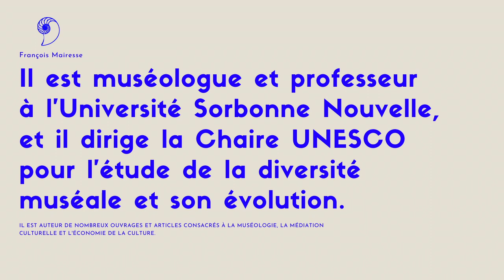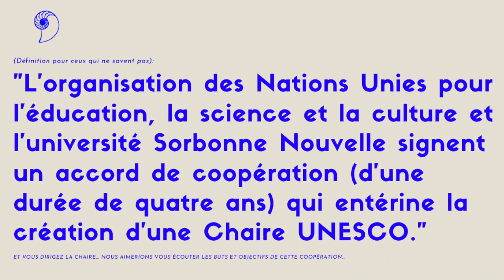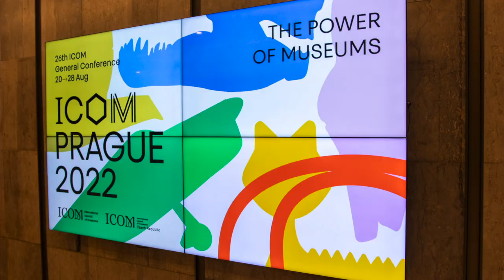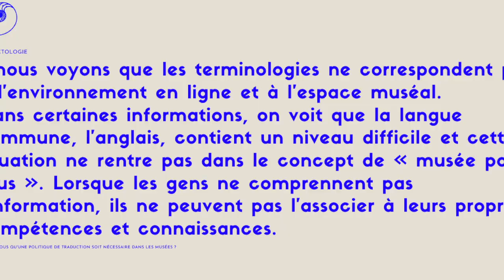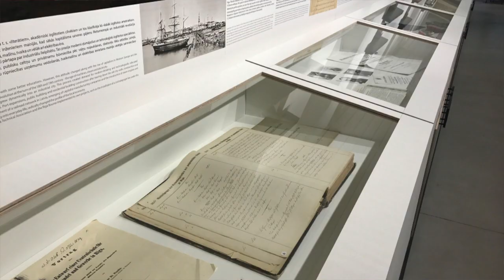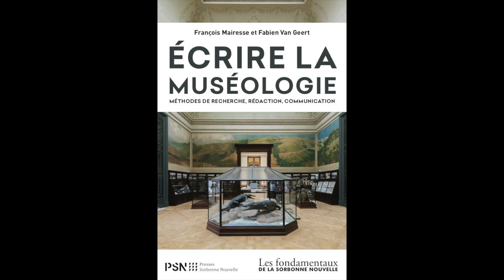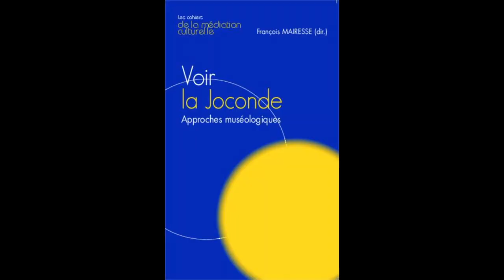[SUB] Museology 101 with François Mairesse | ART&TOWN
ART&TOWN PRESENTS
Digital Archive Series: François Mairesse
in Paris, France

François Mairesse:
An author, director of a UNESCO Chair for the study of museum diversity and its evolution, academician, researcher and museologist. We talked about the definition of “museum” to speak at the ICOM Prague 2022 meeting, translation policies in museums, creating proper awareness in the university museum society… and more.